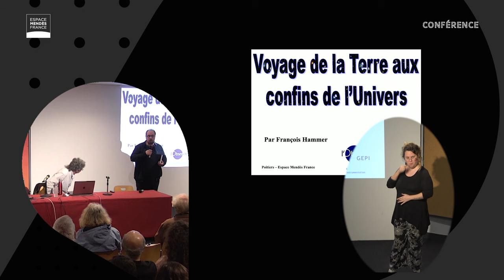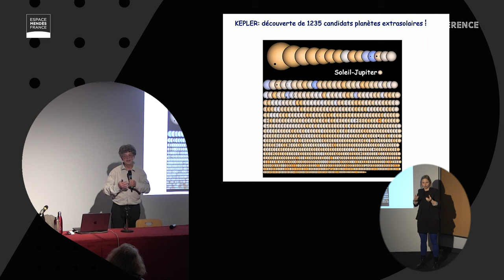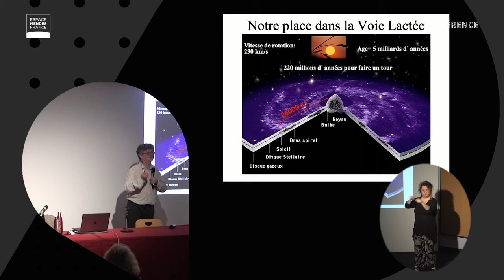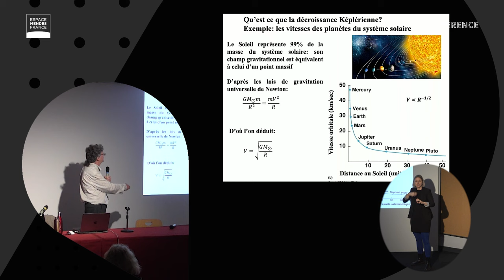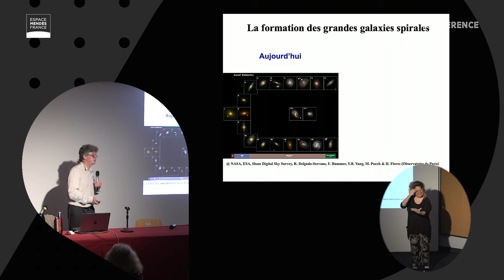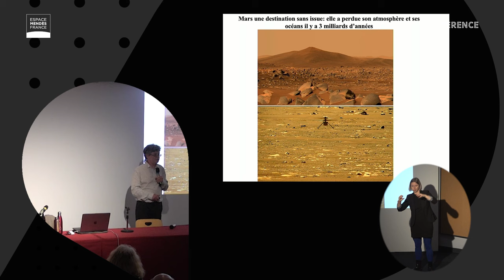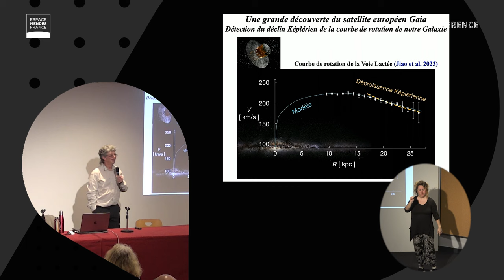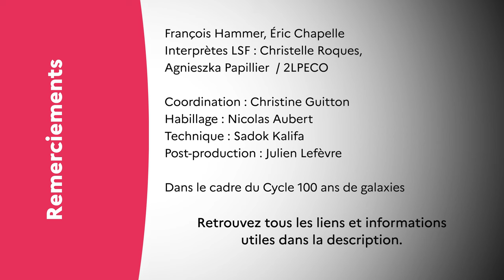Voyage de la Terre aux confins de l’Univers - François Hammer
Sous la forme d’une cartographie dynamique, Francis Hammer nous emmène visiter planètes et exoplanètes, astéroïdes et comètes, nuages de gaz et trous noirs… et nous fait remonter le temps jusqu’aux premiers instants de l’Univers.
À chaque étape du voyage, il nous ouvre les coulisses de l’astrophysique du XXIe siècle, un monde où technologies de pointe et âpres débats théoriques doivent s’allier pour faire progresser la connaissance. L’ouvrage évoque les grandes questions qui animent la recherche. Quel avenir pour notre planète, notre galaxie et pour l’Univers ? Quels indices d’une vie hors de la Terre ? La matière sombre existe-t-elle vraiment ?

Conférence de François Hammer, astrophysicien, Observatoire de Paris Sciences & Lettres (PSL). Une visite des planètes, astéroïdes, trous noirs, etc., pour remonter le temps jusqu’aux premiers instants de l’Univers.

Dans le cadre du cycle "100 ans de galaxies".

Conférence traduite en langue des signes.

Table ronde enregistrée le 3 avril à Poitiers

00:07 : présentation par Éric Chapelle
01:23 : conférence de François Hammer